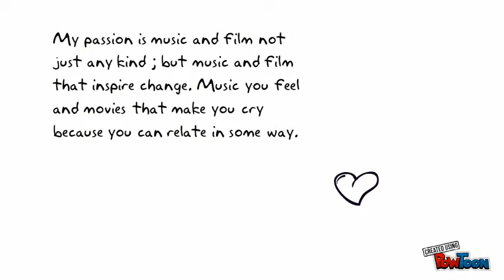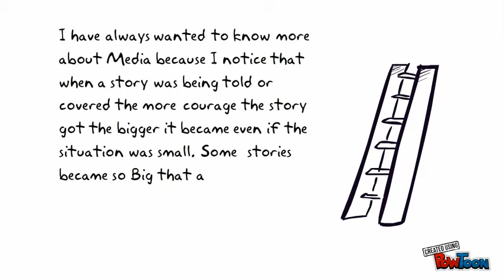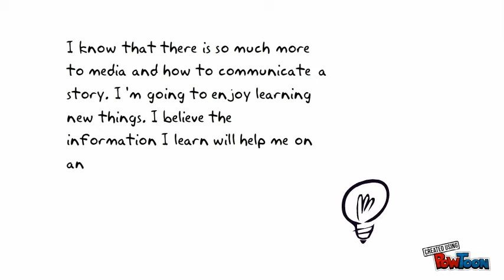MCT- WK1 Exploration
Me, Family, Learning & The Jouney-- Created using PowToon -- Free sign up . Make your own animated videos and animated presentations for free.  PowToon is a free tool that allows you to develop cool animated clips and animated presentations for your website, office meeting, sales pitch, nonprofit fundraiser, product launch, video resume, or anything else you could use an animated explainer video. PowToon's animation templates help you create animated presentations and animated explainer videos from scratch.  Anyone can produce awesome animations quickly with PowToon, without the cost or hassle other professional animation services require.